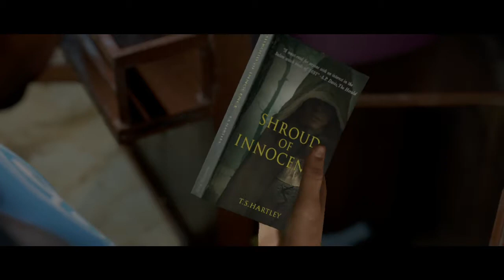Man of Medan Episode 2: Tonal Shift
And Mandi suddenly became more ok with this game.